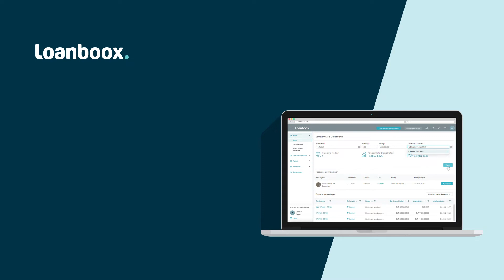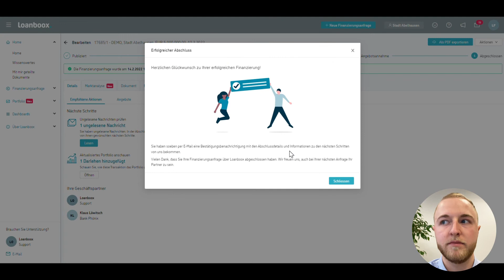Kredite bis 365 Tage gebührenfrei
Ein Angebot gültig bis Ende August 2022 für alle registrierten kommunalen Kreditnehmer in Deutschland.